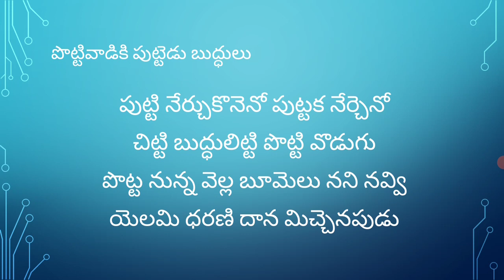రోజుకో పద్యం 236 : Learn a telugu poem every day